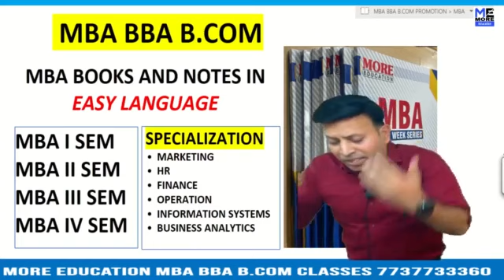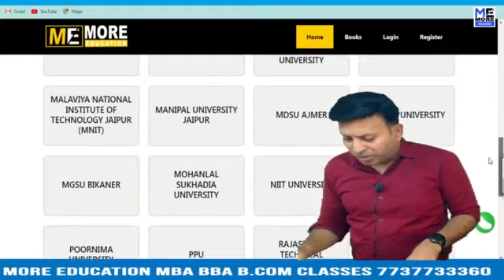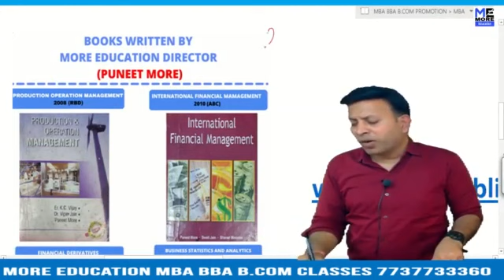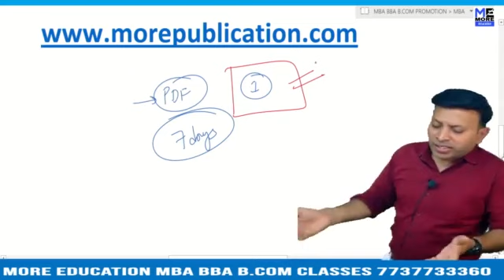MBA BOOKS/NOTES AIMMT|Advanced Institute Of Modern Management & Technology|EASY LANGUAGE|BBA BOOKS